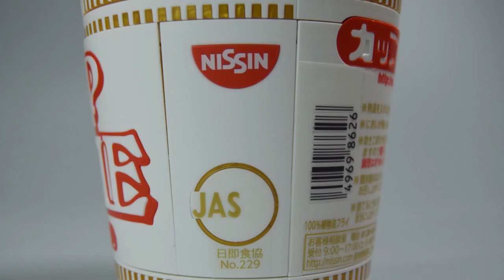Jamangbai DASH! S2 - Bandai Spirits Best Hit Chronicle Cup Noodle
It took me a moment but HobbyLink Japan has the Best Hit Chronicle Cup Noodle in stock

"Cosmic Love" by Bruno E.